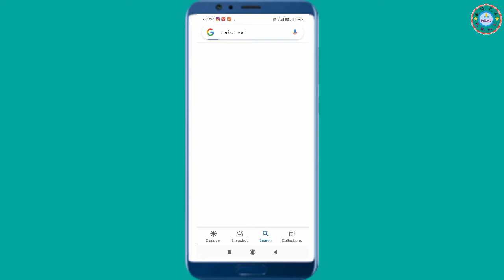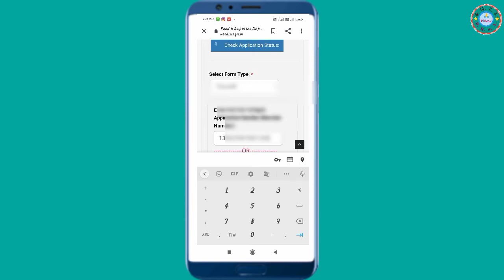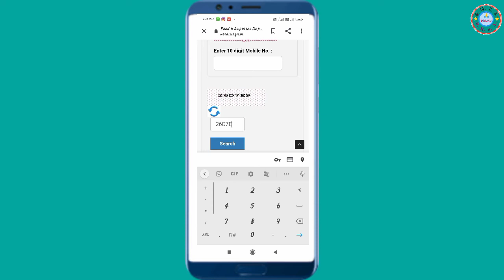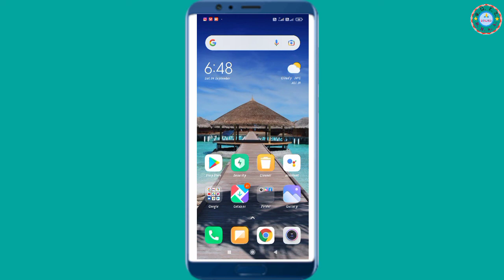WB digital ration card status check/ᱨᱮᱥᱚᱱ ᱠᱟᱲ ᱧᱮᱞ ᱦᱩᱭᱩ ᱟ ᱪᱮᱠᱟᱛᱮ 2021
noya YouTube channel re joto kuge ᱥᱟᱹᱜᱩᱱ ᱡᱚᱦᱟᱨ 🙏🙏🙏
rationcard newsantalivideo dish hudishsawntaaven